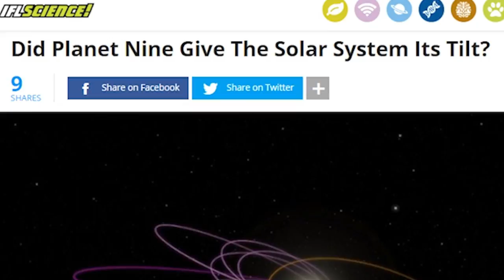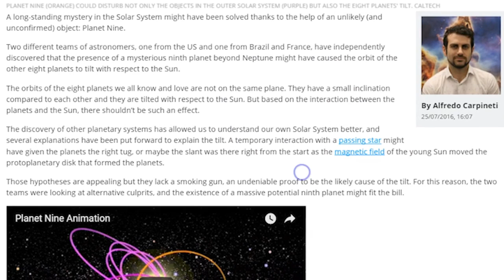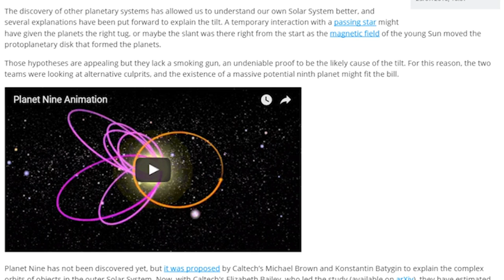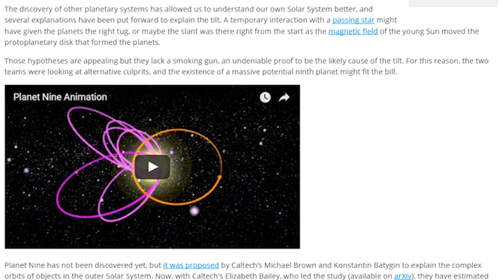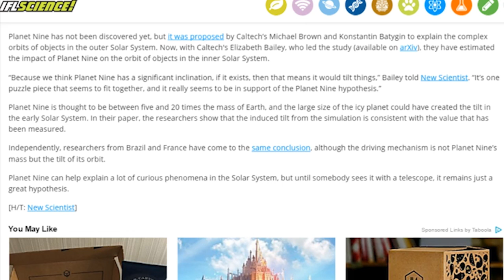Did Planet 9 TILT the entire Solar System?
2 groups of Astronomers and Scientists are proposing that the magic math adds up to tell us that Planet 9 tilted the planets of our Solar System. This undiscovered planet sure gets around and gets a lot of action for a planetary ghost legend bigfoot.

T

A long-standing mystery in the Solar System might have been solved thanks to the help of an unlikely (and unconfirmed) object: Planet Nine.

Two different teams of astronomers, one from the US and one from Brazil and France, have independently discovered that the presence of a mysterious ninth planet beyond Neptune might have caused the orbit of the other eight planets to tilt with respect to the Sun.

The orbits of the eight planets we all know and love are not on the same plane. They have a small inclination compared to each other and they are tilted with respect to the Sun. But based on the interaction between the planets and the Sun, there shouldn’t be such an effect.

The discovery of other planetary systems has allowed us to understand our own Solar System better, and several explanations have been put forward to explain the tilt. A temporary interaction with a passing star might have given the planets the right tug, or maybe the slant was there right from the start as the magnetic field of the young Sun moved the protoplanetary disk that formed the planets.

Those hypotheses are appealing but they lack a smoking gun, an undeniable proof to be the likely cause of the tilt. For this reason, the two teams were looking at alternative culprits, and the existence of a massive potential ninth planet might fit the bill.

Planet Nine has not been discovered yet, but it was proposed by Caltech’s Michael Brown and Konstantin Batygin to explain the complex orbits of objects in the outer Solar System. Now, with Caltech's Elizabeth Bailey, who led the study (available on arXiv), they have estimated the impact of Planet Nine on the orbit of objects in the inner Solar System.

“Because we think Planet Nine has a significant inclination, if it exists, then that means it would tilt things,” Bailey told New Scientist. “It’s one puzzle piece that seems to fit together, and it really seems to be in support of the Planet Nine hypothesis.”

Planet Nine is thought to be between five and 20 times the mass of Earth, and the large size of the icy planet could have created the tilt in the early Solar System. In their paper, the researchers show that the induced tilt from the simulation is consistent with the value that has been measured.

Independently, researchers from Brazil and France have come to the same conclusion, although the driving mechanism is not Planet Nine’s mass but the tilt of its orbit.

Planet Nine can help explain a lot of curious phenomena in the Solar System, but until somebody sees it with a telescope, it remains just a great hypothesis.